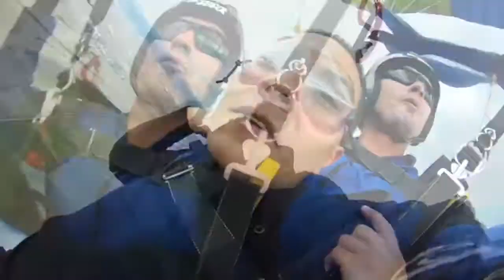Parachute Jumping with my wife 17.09.2013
Jumping in Ihtiman with my wife from 3500m at 240km/h
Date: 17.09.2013